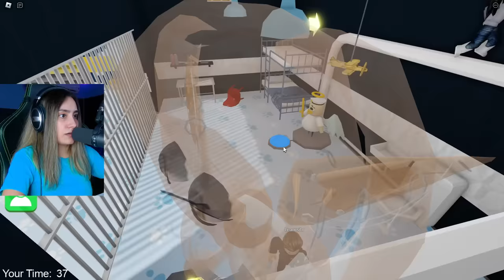El Hijo De Barry Es Un Angelito Malo en Roblox |Andie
UN ANGEL MALVADO? Baby barry llega a darnos mucho miedo!